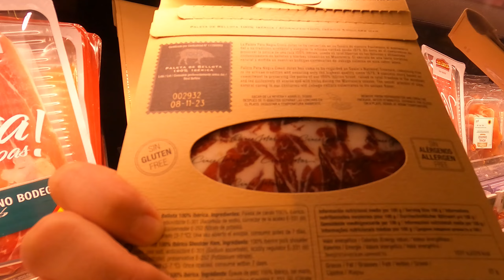Бельгия на велике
Велосипедная прогулка по окрестностям бельгийского города Брюгге. Пикник с вкуснейшими сардинами на бельгийском лугу.
Экскурсия по бельгийскому городку Дамме. Наследия ЮНЕСКО. Католическая церковь O-L-Vrouw-Hemelvaartkerk.
Вид сверху на бельгийские просторы.
Поход в магазин. Сколько в Бельгии стоят продукты и пиво.
Дегустация русского супа, приготовленного специально для бельгийского шеф-повара.

Вы узнаете:
откуда родом Жан-Клод ван Дам,
кто придумал саксофон,
что вкус сардин и селедки одинаковый
где родился Тиль Уленшпигель
как найти свингера в Бельгии
почему «малиновый звон» так назвали.

ТАЙМ-КОД:
00:00 Интро
00:12 Подготовка к путешествию
00:31 Пикник на лугу у подстанции
02:07 Поля в окрестностях Брюгге
02:28 Прибытие в Дамме. История города.
04:13 Воспоминания о поездке в Брюгге.
04:50 Знаменитые бельгийцы
05:17 Как в Бельгии найти свингеров
05:35 История возникновения герба Дамме
06:14 Памятники ЮНЕСКО
06:33 Католическая церковь изнутри
06:51 Подъём на смотровую башню. Рассказ про малиновый звон.
08:00 Вид на город
08:45 Поход в магазин. Мониторинг бельгийских цен
10:52 Дегустация русского супа